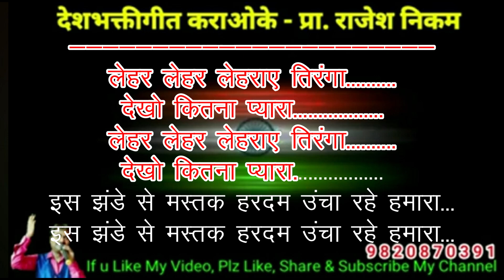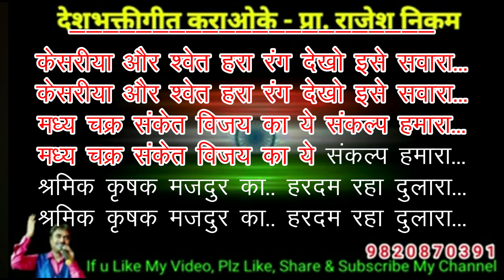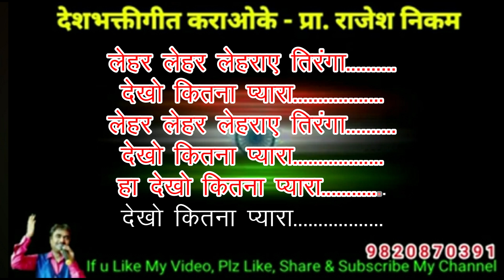Leher Leher Lehraya Tiranga Karaoke Video Cover!!!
Original soundtrack link